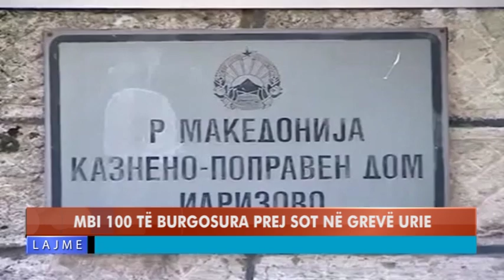MBI 100 TË BURGOSURA PREJ SOT NË GREVË URIE